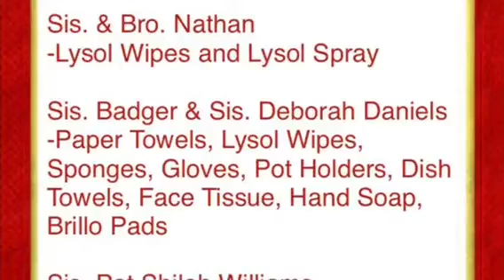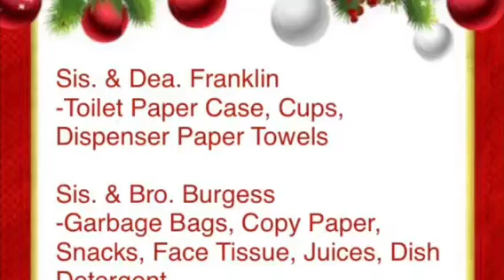Happy Birthday Jesus